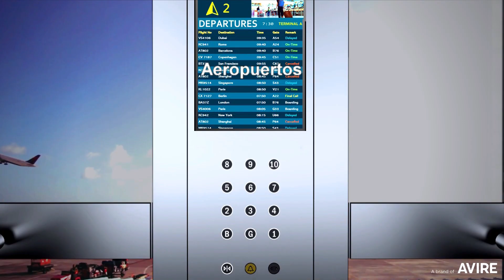Pantallas ATOM - pantallas multimedia premium para asecensores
Mejore la experiencia para los pasajeros, aumente el prestigio de sus propiedades y disfrute de un sistema sencillo de configurar con las pantallas multimedia de E-MOTIVE de alta gama.